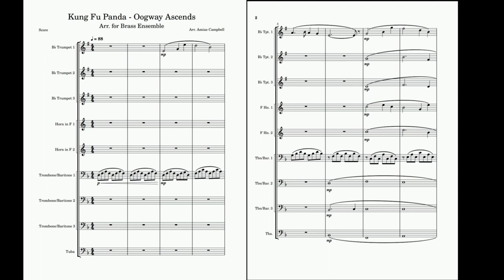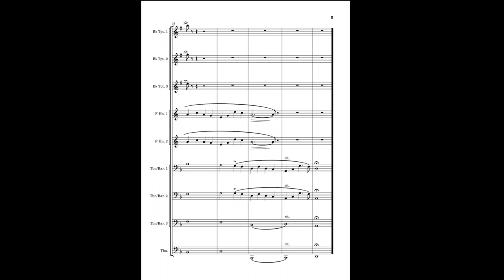Oogway Ascends, Arr. for Brass Ensemble (Musescore 4)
Kung Fu Panda - Oogway Ascends

I made some minor tweaks and put this in musescore 4 to see how it sounds. The trombone sounds crescendo too aggressivly imo.